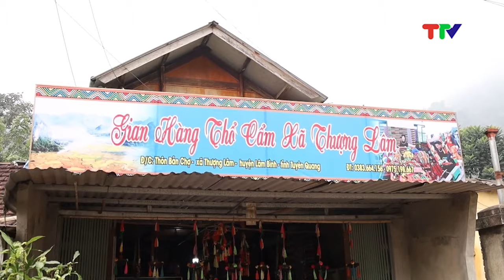TÂY BẮC CHUYỂN ĐỘNG (12-5-2024)